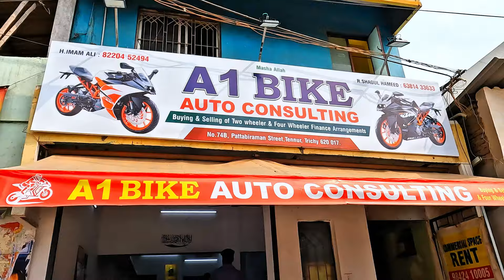🔥RX100 💥🤯Cheapest second hand bike showroom இந்த இடத்துக்கு போயிருகீங்களா..⁉️💢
🔴நீங்க கேட்ட Duke நீங்க கேட்ட விலைக்கு

BIKE MARKET / Sports Bike, Imported Bike Low Price EMI Available

A1 Consultancy
THENNUR
TRICHY

 EMI up to 79% வரை பண்ணிக்கலாம்